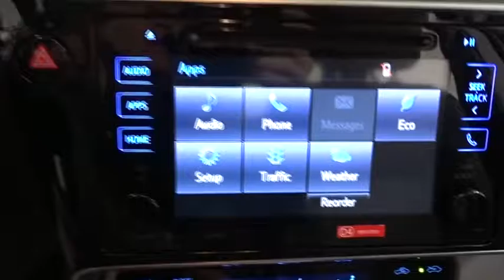2017 Toyota Corolla Des Plaines, Elmhurst, Schaumburg, Chicago, Naperville, IL T48549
Bredemann Toyota
1301 W Dempster St